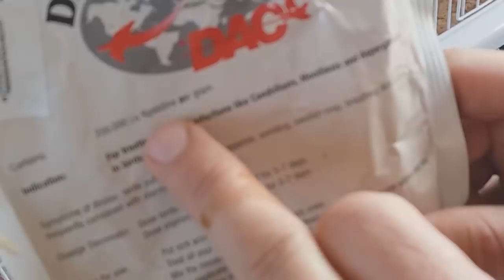JILGUEROS EMBOLADOS ¿QUE LES PASA Y COMO CURARLOS?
Espero que os guste este nuevo video donde explico paso a paso que les pasa y como tratar a nuestros queridos jilgueros y que les pasa esto no solo es para jilgueros sino para el 99 % de aves que tenemos, pero no lo digo en el video, LO IDEAL ES LLEVARLOS AL VETERINARIO, pero ya la experiencia hace mucho y creo que estoy hacertando espero que os guste, darle a like y como siempre